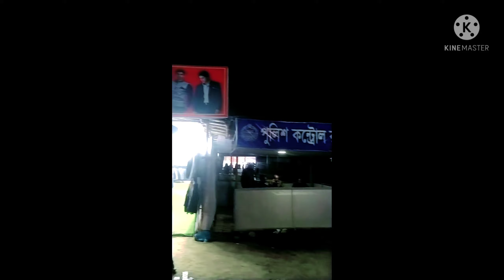টাঙ্গাইল শিল্প ও বাণিজ্য মেলা-২০২১|vlog 20..[ Tangail Trade fair 2021].@mdsakibhasansami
Tangail fire 2021
টাঙ্গাইলের জেলা পরিষদ মাঠে
বর্তমানে শুরু হয়ে গেছে টাঙ্গাইল শিল্পকর্ম মেলা।
তাই আজকে আপনাদের আমরা পুরো মেলাটি একটি সিনেমাটিক ভিডিওর মাধ্যমে তুলে ধরব

My first vlog with my brother afran nisho.

 My second vlog Afran nisho vai ar gram ar  bari.

.  My 4th vlog = Afran nisho vai ar gram ar barite adda.
Video link =

afran nisho
nisho vai
moto vlog
bike lover
bike rider